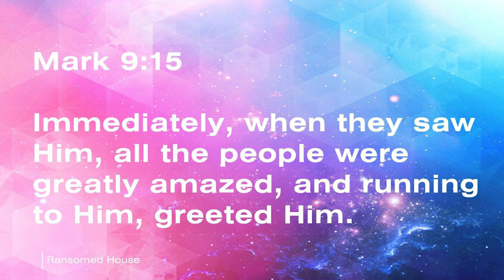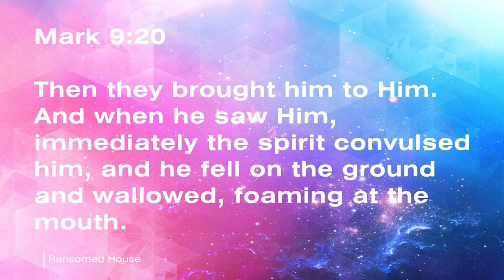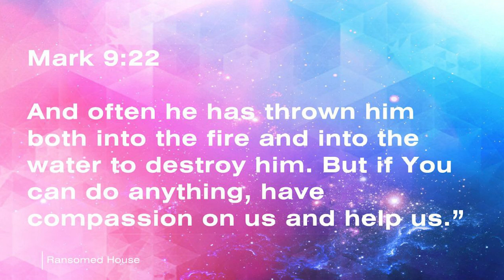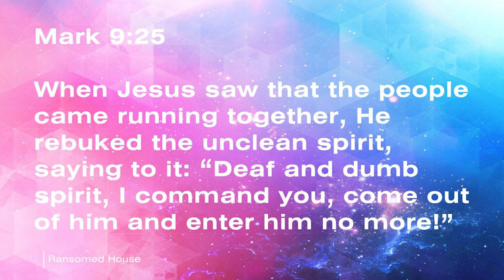Only Believe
All things are possible. and God can do all things - He is only asking us to believe.

In this sermon, you will learn what it means to believe, and how to believe God.

To listen to more audio teachings by Pastor Fisayo Adeniyi, click the